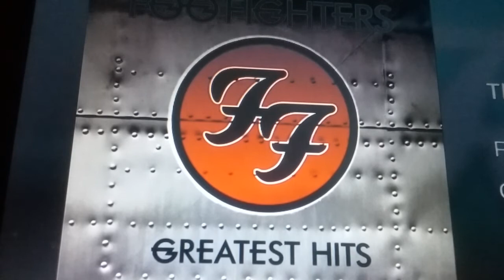Mandela Effect: The F's Have Merged BUT MORE IMPORTANTLY...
Keep you in the dark
You know they all pretend
And so it all began

Send in your skeletons
Sing as their bones go marching in... again
They need you buried deep
The secrets that you keep are at the ready
I'm finished making sense
Done pleading ignorance
That whole defense

Spinning infinity, but
The wheel is spinning me
It's never-ending, never-ending
Same old story

[Chorus 2x:]
What if I say I'm not like the others?
What if I say I'm not just another one of your plays?
You're the pretender
What if I say I will never surrender?

In time or so I'm told
I'm just another soul for sale... oh, well
The page is out of print
We are not permanent
We're temporary, temporary
Same old story

[Chorus 2x]

I'm the voice inside your head
You refuse to hear
I'm the face that you have to face
Mirrored in your stare
I'm what's left, I'm what's right
I'm the enemy
I'm the hand that will take you down
Bring you to your knees

So who are you?
Yeah, who are you?

[Chorus 2x]

STAY STRONG...STAY TRUE...STAY YOU!  BE THE CHANGE!